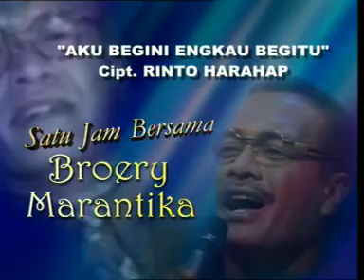AKU BEGINI ENGKAU BEGITU - BROERY MARANTIKA